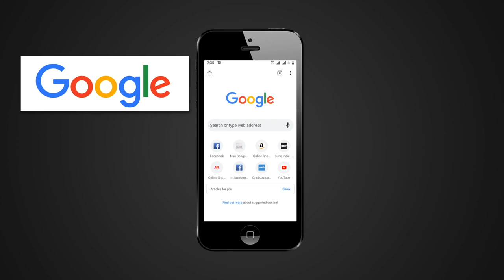FACT CHECK: Does Video Show Snake Making Strange Sounds in Karimnagar, Telangana?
A social media post claims that an accompanying video shows a snake captured in Velichala village of Karimnagar district, Telangana. We check the veracity of the claim in this video.